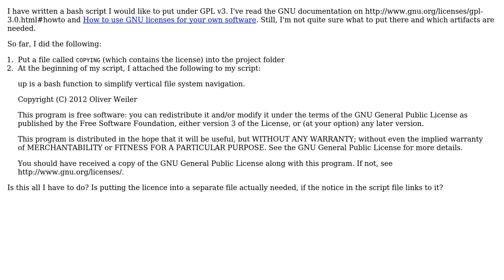Software Engineering: Are these steps enough to put my bash script under GPL 3?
With thanks & praise to God, and with thanks to the many people who have made this project possible! | Content (except music & images) licensed under CC BY-SA | Music | Images & others | With thanks to user Philip user Oliver Weiler and the Stack Exchange Network Trademarks are property of their respective owners. You are responsible for your own actions.